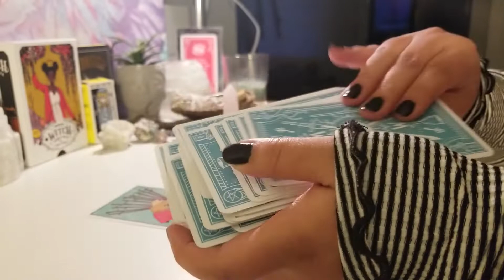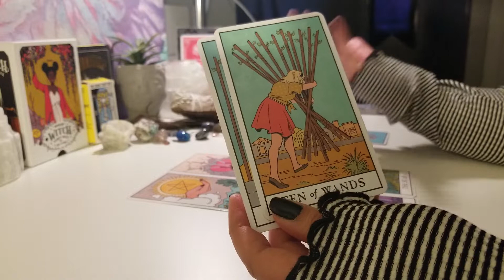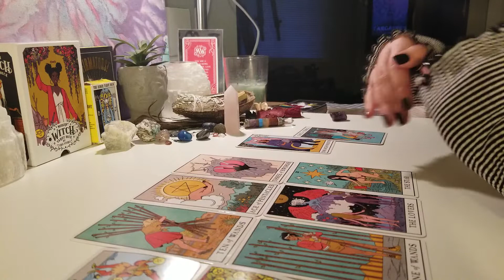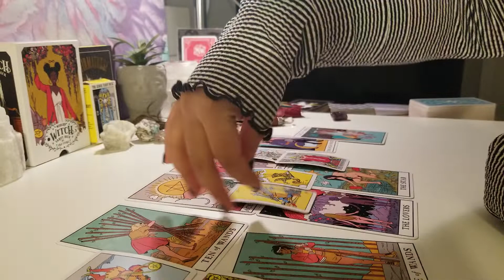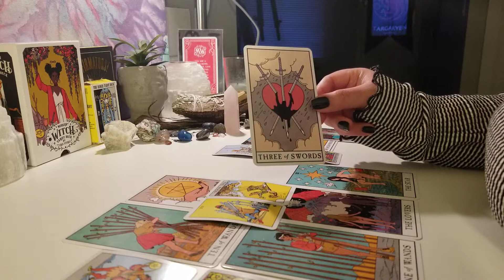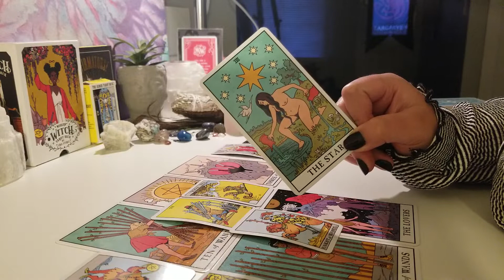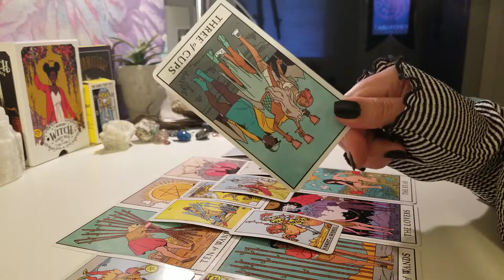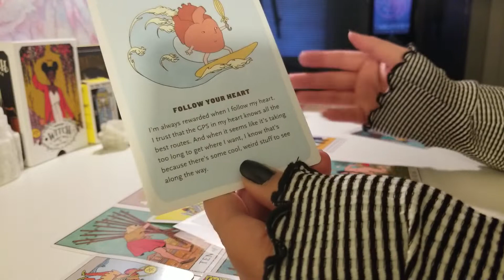Gemini May 2020 " HEARTBREAK ON THE HORIZON"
All readings are $15 (CAD)

Check out my lifestyle blog at allthingsaden.com where you can find lots of advice on many different topics such as dating, mental health and spirituality